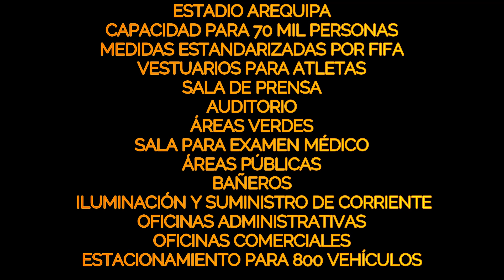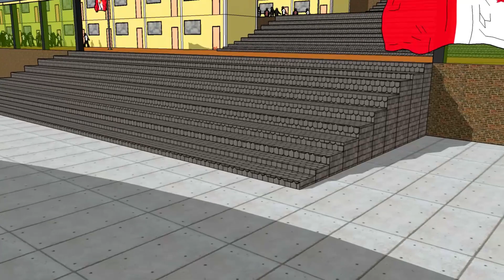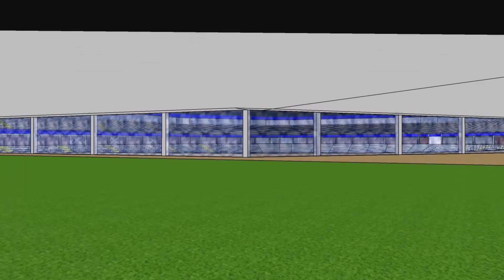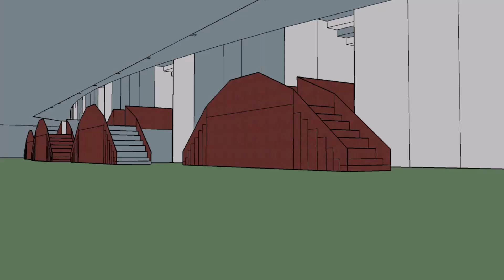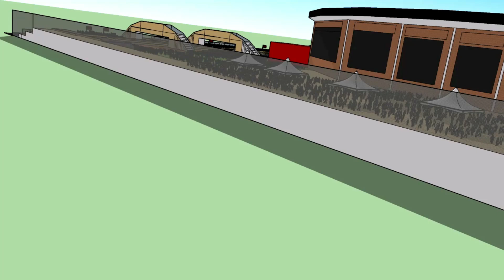PROYECTO-ANDRÉ RÍOS( ESTADIO AREQUIPA)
Comenten que proyecto quieren que realicemos!